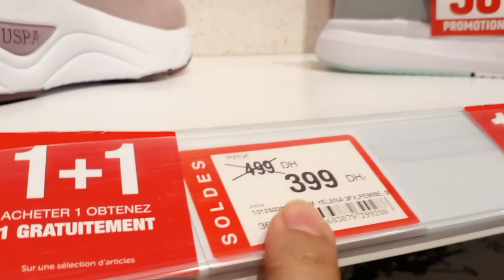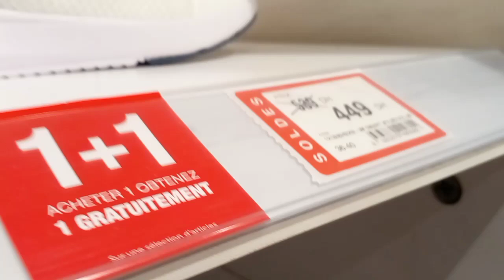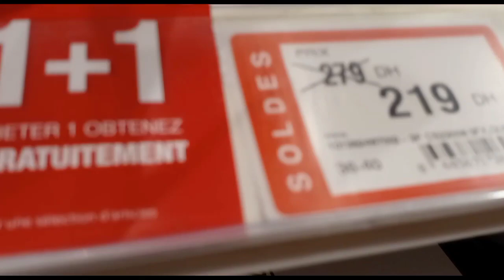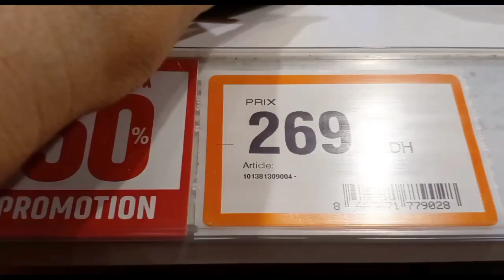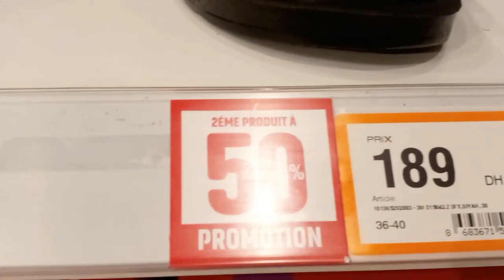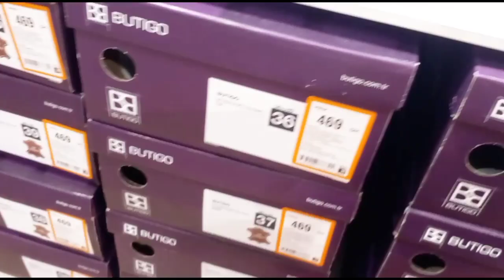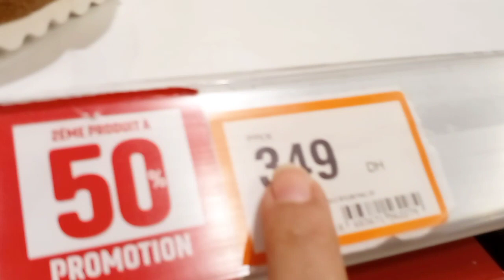تخفيضات وهميزات محل فلو/تخفيض في سبرديلات /صندلات بلاستيك flo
مرحبا بكم في جولة في محل فلو دايرين تخفيضات وهميزات رائعة في صندلات صيفية تشكيلة رائعة سبرديلات وصندلات الاطفال تشكيلة رائعة.

تخفيضات_مرجان_لهذا_الشهر.

هميزات مرجان_مرجان بوسكرة_مرجان الدار البيضاء _مرجان مراكش _ جولة في مرجان_عروض مرجان_صولد في مرجان_promotion  Marjane _Marjane Maroc